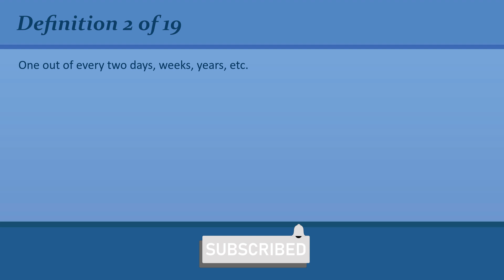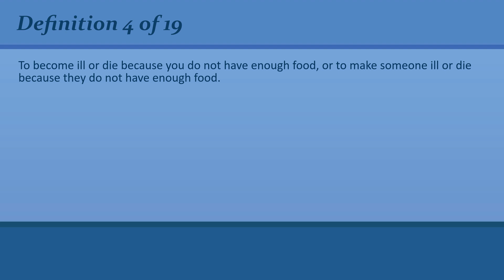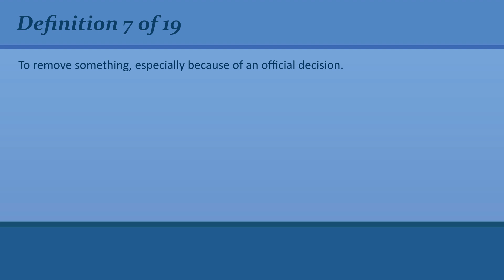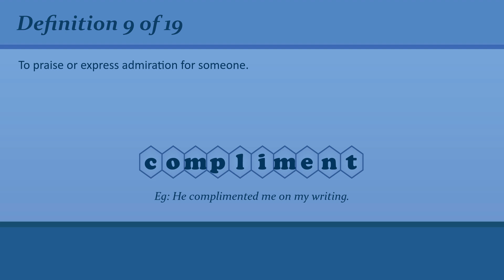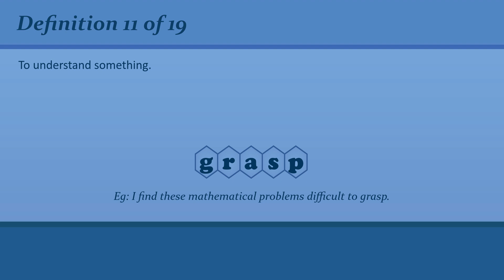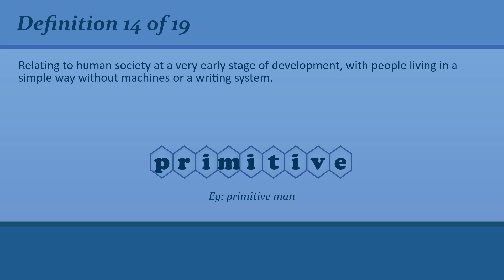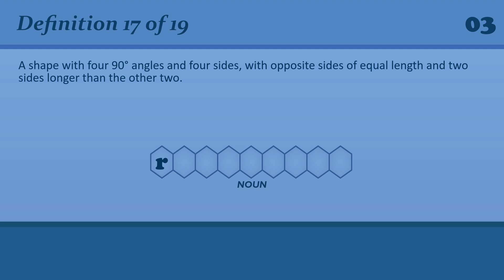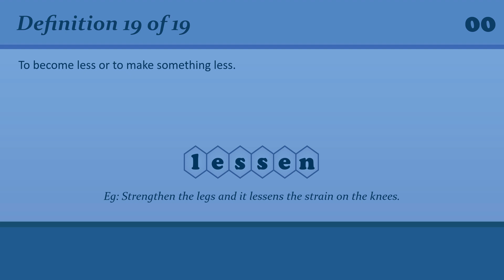Revisiting English Vocabulary: Refreshing Your C1 Level Knowledge #53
• 00:00 Introduction
• 00:21 # 1 - Definition
• 00:41 # 1 - Answer
• 00:51 # 2 - Definition
• 01:15 # 2 - Answer
• 01:25 # 3 - Definition
• 01:46 # 3 - Answer
• 01:56 # 4 - Definition
• 02:22 # 4 - Answer
• 02:34 # 5 - Definition
• 02:55 # 5 - Answer
• 03:05 # 6 - Definition
• 03:27 # 6 - Answer
• 03:38 # 7 - Definition
• 04:01 # 7 - Answer
• 04:12 # 8 - Definition
• 04:34 # 8 - Answer
• 04:44 # 9 - Definition
• 05:05 # 9 - Answer
• 05:16 # 10 - Definition
• 05:39 # 10 - Answer
• 05:52 # 11 - Definition
• 06:13 # 11 - Answer
• 06:24 # 12 - Definition
• 06:46 # 12 - Answer
• 07:00 # 13 - Definition
• 07:24 # 13 - Answer
• 07:34 # 14 - Definition
• 08:02 # 14 - Answer
• 08:11 # 15 - Definition
• 08:32 # 15 - Answer
• 08:45 # 16 - Definition
• 09:05 # 16 - Answer
• 09:17 # 17 - Definition
• 09:44 # 17 - Answer
• 09:55 # 18 - Definition
• 10:23 # 18 - Answer
• 10:35 # 19 - Definition
• 10:56 # 19 - Answer